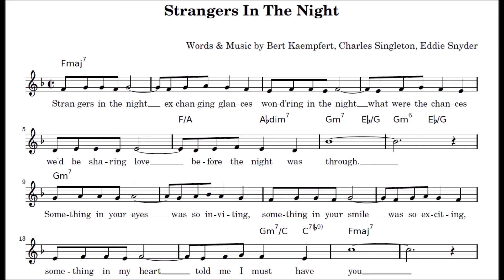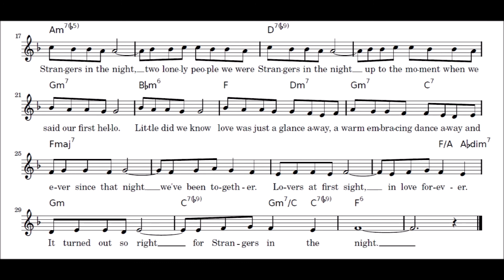"Strangers In The Night" Bert Kaempfert, Charles Singleton, Eddie Snyder